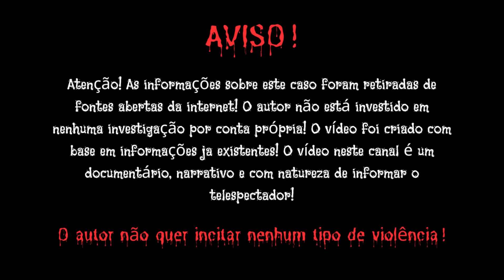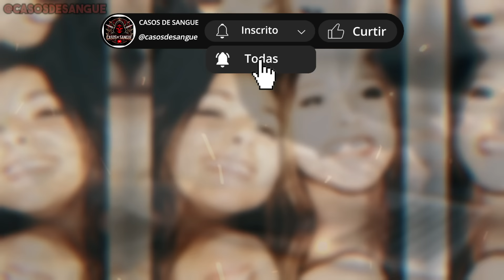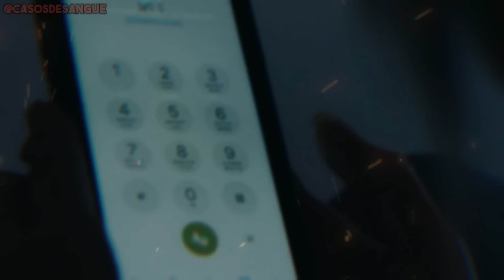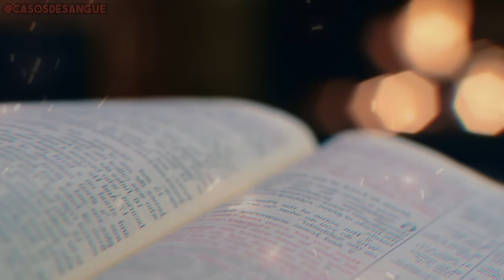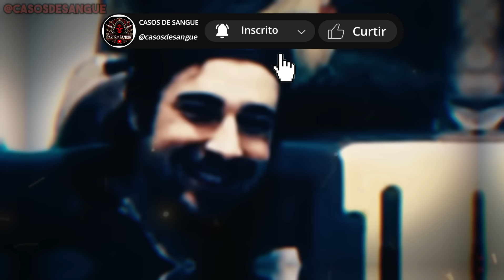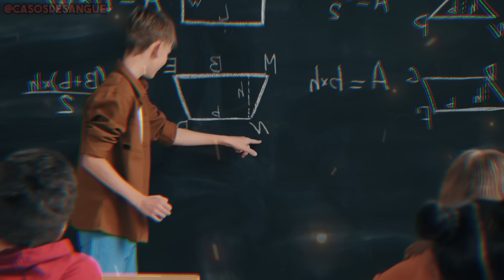CIÚMES DOENTIO QUE TERMINOU EM UMA BÁRBARIE! O CASO DE JENIFFER CAVE! DOCUMENTÁRIO CRIME REAL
Por que coisas terríveis acontecem com boas garotas? Porque os caras maus as atraem como mariposas para a chama. Gentis, muitas vezes ingênuas, elas idealizam seu parceiro. E não veem as bandeiras vermelhas flamejantes. Às vezes, relacionamentos destrutivos duram muito tempo, e às vezes a realização é mais rápida. O incidente em questão entrou para a história de Austin, Texas, EUA, como um dos mais repugnantes...